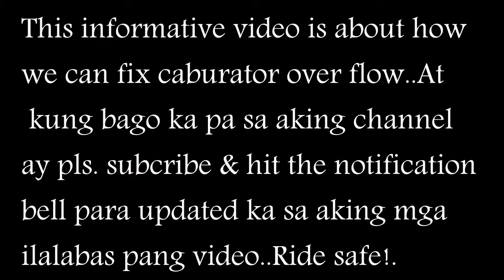MGA CAUSE NG CARB OVERFLOW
This informative video is about what is the cause of overflowing of gasoline in our carburator..at kung bago ka pa sa aking channel magSUBSCRIBE ka na hit the notification bell para updated ka lagi sa mga bagong video RIDE SAFE!.